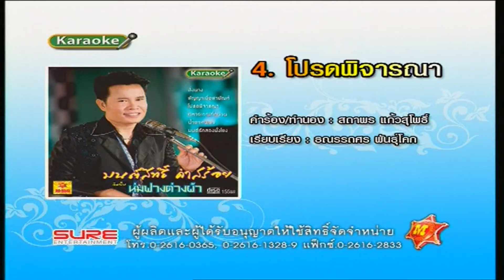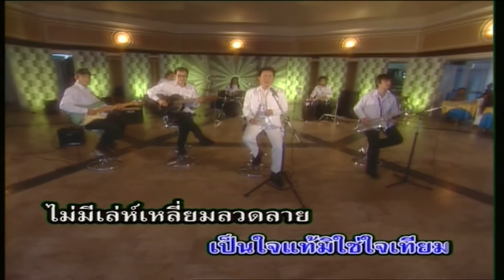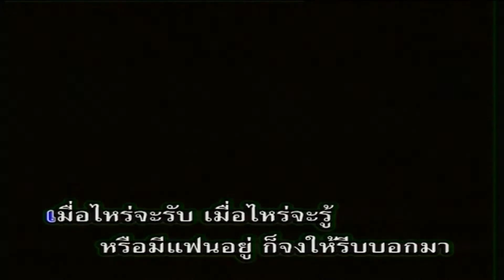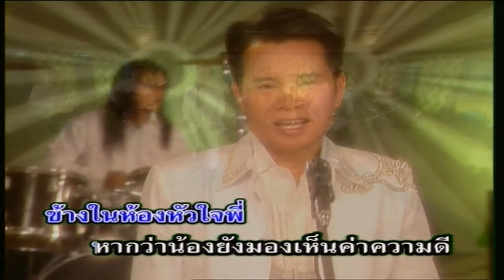โปรดพิจารณา - มนต์สิทธิ์ คำสร้อย [KARAOKE OFFICIAL]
เพลง : โปรดพิจารณา
ศิลปิน : มนต์สิทธิ์ คำสร้อย
คำร้อง/ทำนอง : สถาพร แก้วสุโพธิ์
เรียบเรียงดนตรี : ธณรร๔ศร พันธุ์โคก